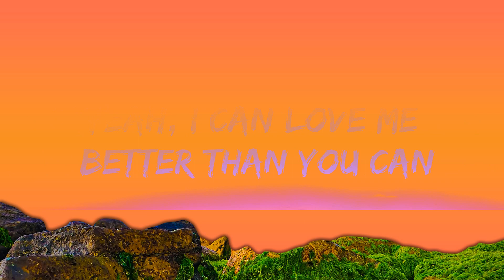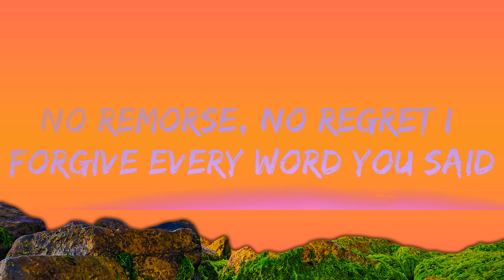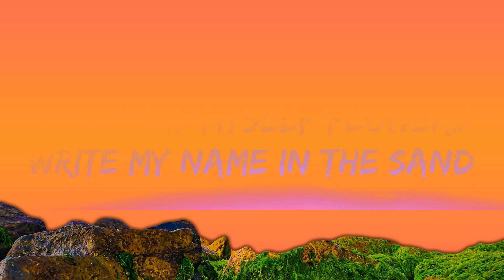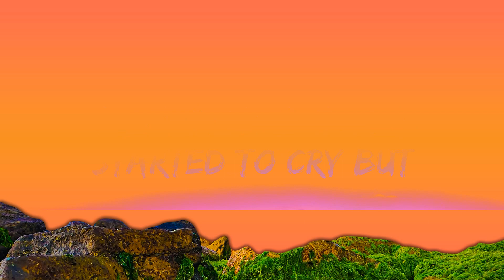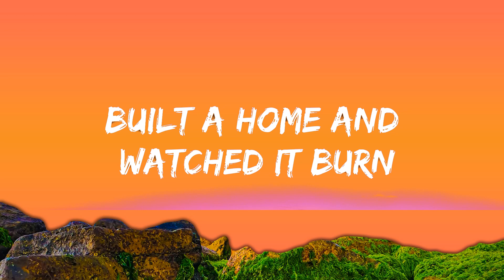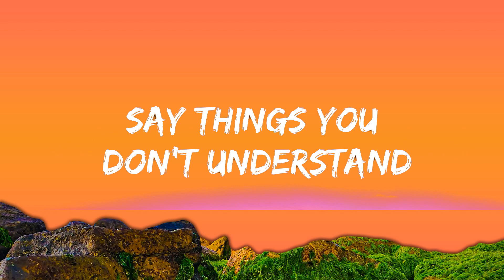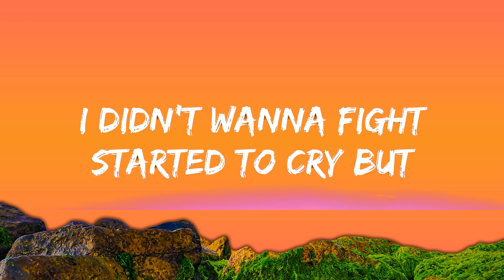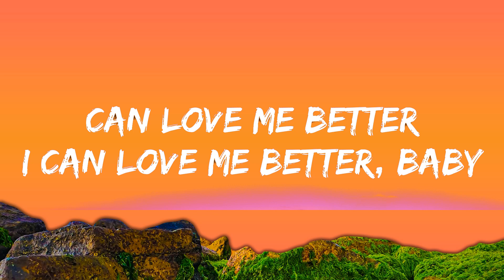Miley Cyrus - Flowers (Lyrics) |15min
I